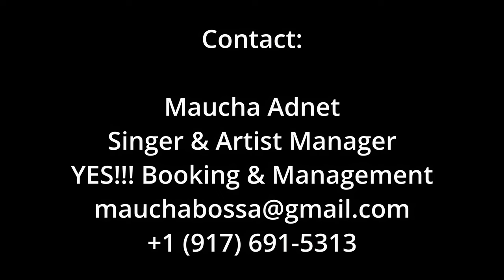West 83rd Street - Duduka Da Fonseca & Quarteto Universal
West 83rd Street, composed by Gili Lopes, and performed by Duduka Da Fonseca & Quarteto Universal.

Producer: Duduka Da Fonseca
Recording Engineers: Lou Holtzman, Duff Harris & Isabella Da Fonseca
Mixing Engineer: Brian Montgomery
Mastering Engineer: Katsuhiko Naito

Public Relations:
Jim Eigo